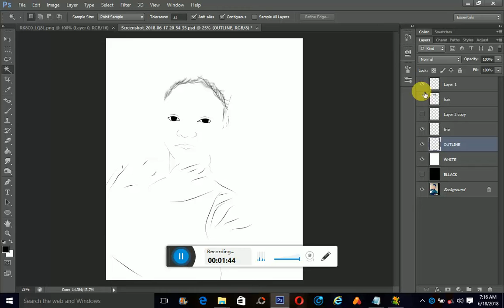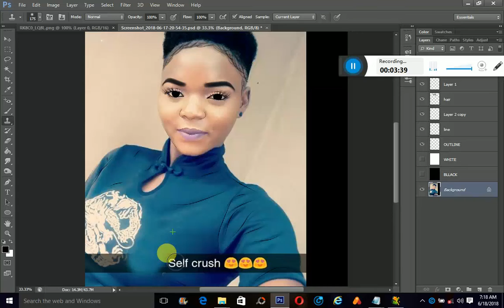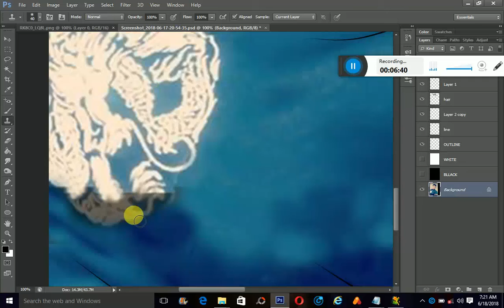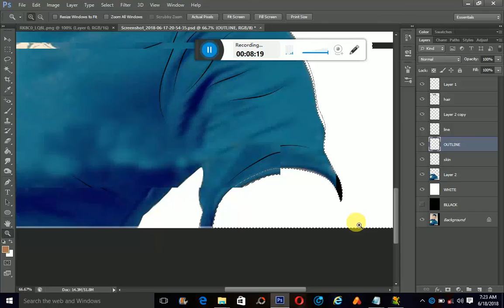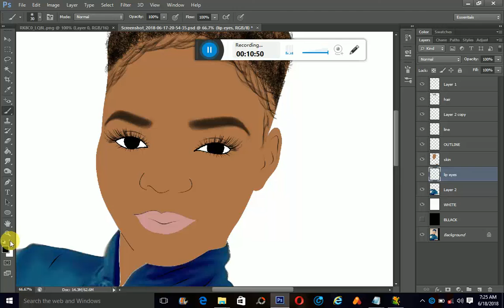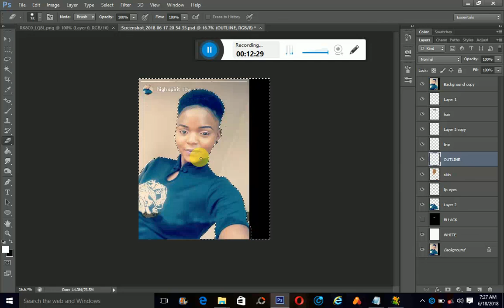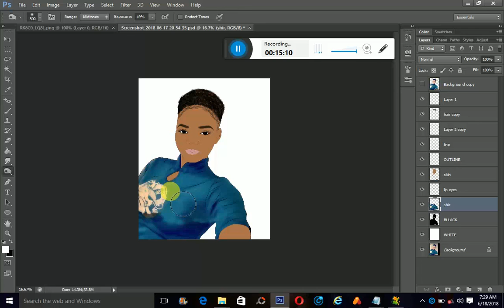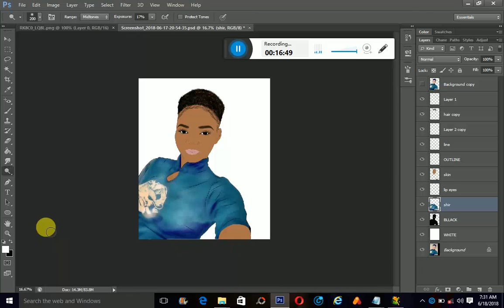Art Painting tutorial vol 2